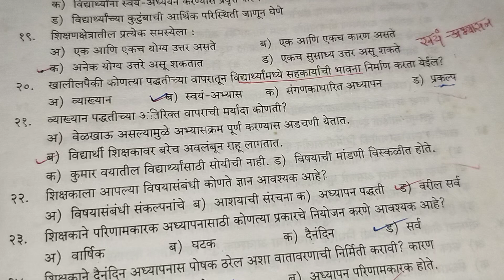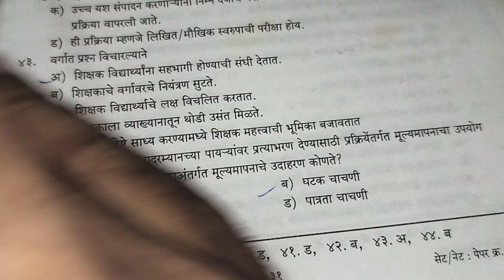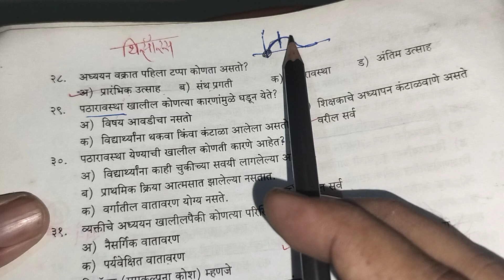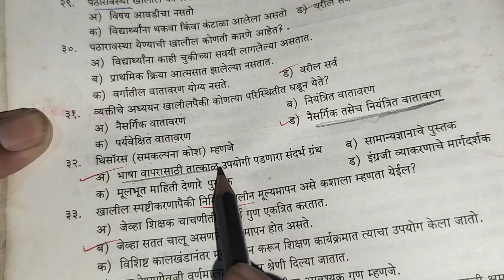अध्यापण क्षमता प्रश्न उत्तरे video4 #NET